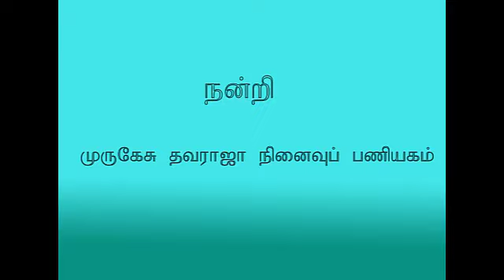எழுத்தாளர் முருகேசு தவராஜா அவர்களின் ஐந்தாம் ஆண்டு நினைவுரை (2021.09.13) திரு.K.S.R.சிவகுமார்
எழுத்தாளர் முருகேசு தவராஜா அவர்கள் போர்ச்சூழல் சவால் மிகுந்த காலகட்டத்தில் வாழைச்சேனை இந்துக்கல்லூரியின் அதிபராகக் கடமை புரிந்தவர். மேலும் சிறந்த எழுத்தாளராகவும் பேச்சாளராகவும் ஓய்வுகாலத்தில் விவசாயத் துறையிலும் ஈடுப்பட்டு பல்வேறு துறைசார் அனுபவங்கள் கொண்டவராகக் காணப்பட்டவர்.

இரண்டு சிறுகதைப் புத்தகங்களையும் வெளியிட்டு இருந்தார்.

1. மறைமுகம் (2003)
2. மறுபக்கம் (2005)